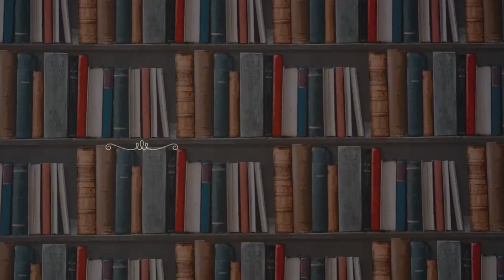Goodbye Joan Didion | Vlogmas Day 23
Join me for VLOGMAS Day 23 for some breaking sad news. We lost another author today. An icon. Oh yeah, there's tea as well.

joan didion books joan didion: the center will not hold the year of magical thinking